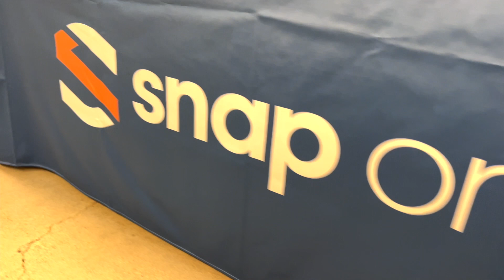LONG Distance 4K HDR! HDMI over Cat5/6/7 Ethernet cable OR Fiber. ITS EASY!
This video features a quick look at media distribution over Ethernet. We also carry a model that can convert fiber to HDMI for a more future proof solution. Here at Dreamedia we want to ensure we can send audio/video signals all over our customers homes with absolutely no loss in quality. We offer binary extenders so that we can send the audio/video signal from the equipment rack that has all the gear for the house and distribute that throughout the entire house at any distance to as many TVs or projectors as needed.  We have the industry’s best products available and offer free consultations. Reach out today and speak with our specialist to design your new whole home media set up today!

This is our best selling model:

-Binary™ B-660 Series 4K HDR HDBaseT Extender with IR & RS-232
B-660-EXT-444-100A

This high-performance extender delivers 4K HDR HDMI content up to 330ft reliably and effectively and supports bi-directional IR passthrough, CEC passthrough, RS232 passthrough, and Ethernet passthrough. With bi-directional PoC supported, only one power adapter is needed. It also features HDMI IN audio de-embedding, allowing the extender to output both digital and analog audio via 3.5mm and Toslink.

Full 4K HDR Content
This extender offers full support of up to 4K@60Hz 4:4:4 8bit and HDCP 2.2. including HDR (High Dynamic Range), HDR 10, HLG up to 4K@60 and HDR 10+ and Dolby Vision up to 4K@30Hz as well as full support for all audio formats in HDMI 2.0 specification, including PCM 2.0/5.1/7.1, Dolby TrueHD™, Dolby Atmos™, DTS-HD Master Audio™ and DTS:X™ 3.5mm Analog AUDIO OUT: PCM 2.0 SPDIF: PCM 2.0, Dolby Digital™, DTS 5.1™This product is compatible with HDMI 2.0/ HDCP 2.2 products as well. This extender supports 4K@60 Hz (4:4:4), and 1080p up to 330ft.

Bi-Directional Power over Cable (POC)
No room for a bulky power supply behind the TV or in a rack? Not a problem. With Bi-Directional Power over Cable (POC), you can send power over the same Cat5e/6 cable that extends your video, audio, and control signals. This means you only need one power supply - and you can put it at the head end or display to get it completely out of the way. Plus, the extender features screw-down power plugs, so you never have to worry about getting service calls because a plug fell out when the TV was moved. Now those are some real reasons to celebrate!

Complete Control with Bi-Directional IR, RS-232 & IP
Thanks to bi-directional IR and RS-232, you get no-hassle integration with a variety of control systems, and you can easily send IR signals from the TV location back to cable boxes, DVD players, and other source equipment at the head end. The IR connections feature active circuitry that supports a wide variety of IR and control system types.

Built-In ESD and Surge Protection, Thermal Reliability
Intelligent circuit design, perfected through extensive hardware testing, has resulted in a robust product with excellent ESD and surge protection that exceeds CE Level 3 standards. During development, every connection was tortured with an ESD gun and a lightning simulator. They were hit with ESD at 15KV and surges up to 1600V. More importantly, though, they each lived to tell about it!

Built-In Audio De-Embedding
This extender features audio de-embedding with 3.5mm or Toslink output from the transmitter for easy integration throughout the home.